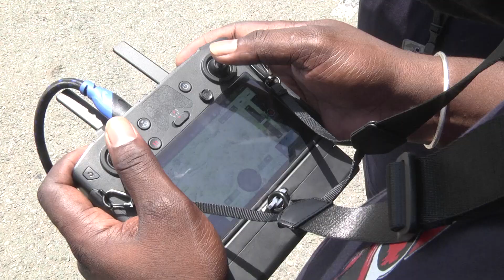TEMA Receives Drone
The Tobago Emergency Management Agency (TEMA) is now better equipped to respond to disasters on the island with the donation of a five hundred thousand dollar unmanned aerial vehicle commonly known as a drone. This was made possible through collaboration between the Ministry of Public Administration and Digital Transformation and the Inter-American Development Bank.

Caricia Douglas tells us more